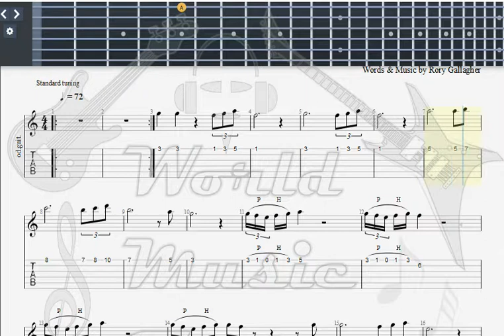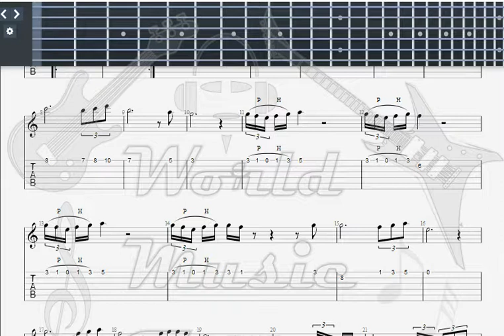Gallagher, Rory Jacknife Beat GUITAR 1 TAB